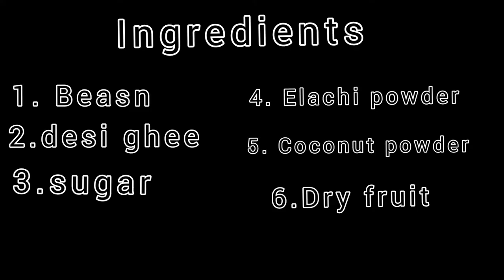RECIPE OF BESAN DRY FRUIT LADOO HOMEMADE STYLE